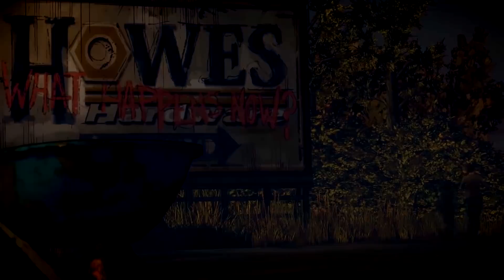КЕННИ ЖИВ И ДЖЕЙН ТОЖЕ? ФЛЭШБЕК ПАСХАЛКА ► THE WALKING DEAD A NEW FRONTIER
Кенни и Джейн всё ещё живы? Нет, на самом деле это флэшбек (воспоминания) Клементины о том, как Кенни или Джейн в зависимости от вашего выбора сделали Клементину сильной.

Это прохождение The Walking Dead A New Frontier Episode 5 на русском в 1080p 60fps на PS4 Pro.
Эпизод 5 это финальный эпизод игры The Walking Dead A New Frontier Season 3. Здесь мы узнаем последствия нашего выбора за все 5 эпизодов.

evgenirus